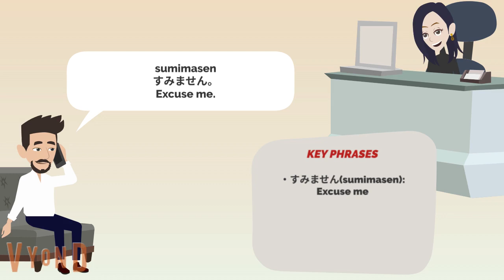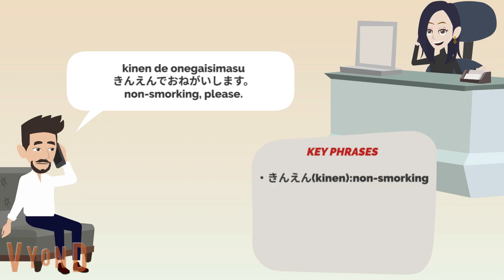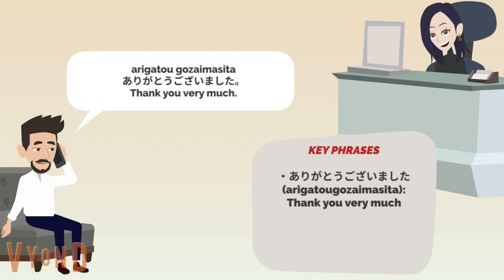Japanese Mini Dialogue Lesson 5 Making a restaurant reservation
In this video we will learn how to make a reservation in Japanese.